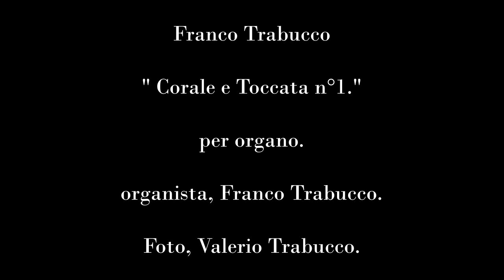Franco Trabucco: Corale e Toccata n°1 per organo .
organista , franco Trabucco.
foto, Valerio Trabucco.